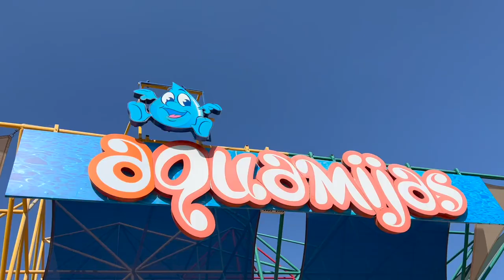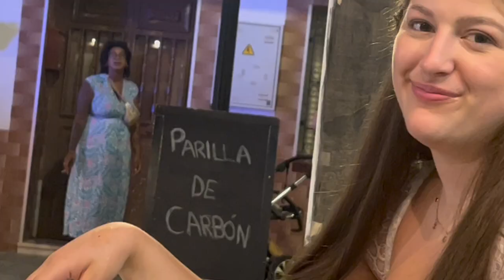Made It To Malaga: Tiana's Birthday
Imagine spending your 18th birthday in Spain with your best friends, that's the reality of Tiana's special day. We had an amazing time at the clubs and bars, celebrating on two separate nights!